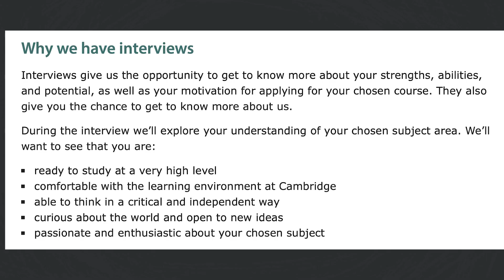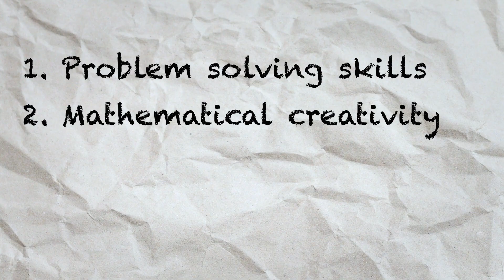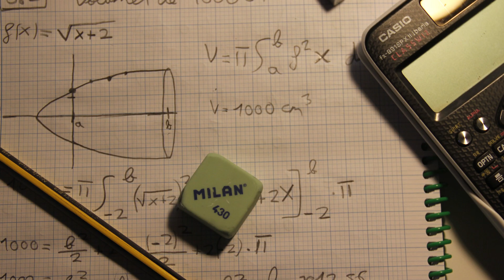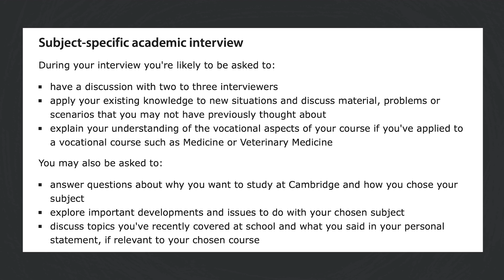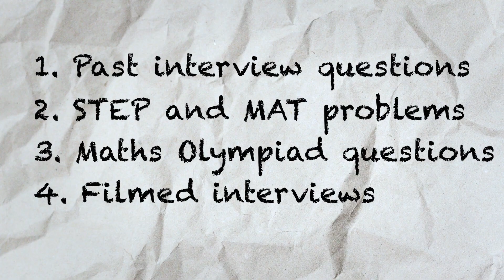Cambridge Maths Interviews: What to Expect and How to Prepare! 🎓➗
The Cambridge maths interview process is legendary for its intensity, designed to push you to your limits and uncover your mathematical potential. But what actually happens during these interviews? 🤔

In this video, I share my first-hand experience of interviewing at Churchill College, breaking down each stage of the process: from the evening multiple-choice test to the interviews themselves. Whether you’re preparing for your own Cambridge interview or just curious about what it’s like, this guide will give you the clarity and confidence to tackle it head-on!

📊 Here’s what we’ll cover:

- The evening multiple-choice test: What to expect and how to approach it.
- The “paper review” interview: Going through your answers and what to focus on.
- The unfamiliar topics interview: Handling challenging problems and using hints effectively.
- How personal statements and extracurriculars fit into the process.
- My best tips for staying calm and showing your potential.

💬 Join the conversation:

What’s your biggest worry about the Cambridge maths interview process?

To receive the email with Interview Resources please sign up below and you will receive them within a day

And here is a link to an example Cambridge maths mock interview

**Chapters:**

0:00 - Introduction
0:32 - Why are Cambridge Maths Interviews Unique?
0:59 - What are the Interviewers Looking for?
2:06 - My Interview Experience
4:53 - How to Prepare
6:40 - During the Interview
7:46 - The Mental Game
9:20 - Surprise and Final Thoughts

Whether you’re aiming for Churchill College or any other Oxbridge college, this video will help you feel ready to ace your interview. Good luck! 🎉